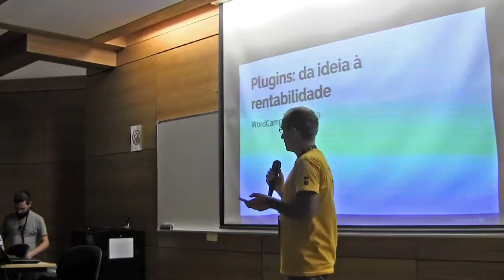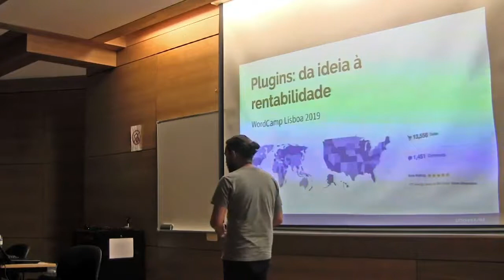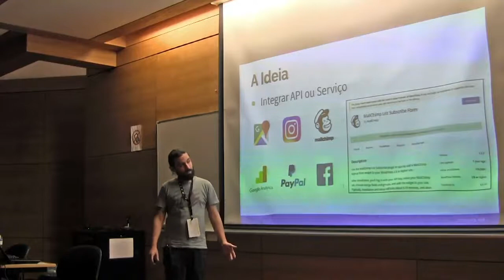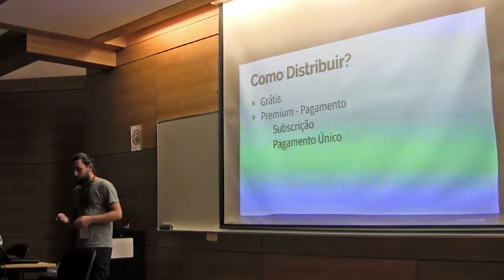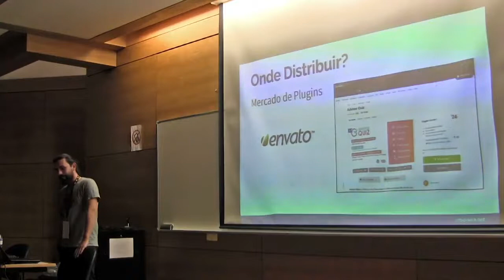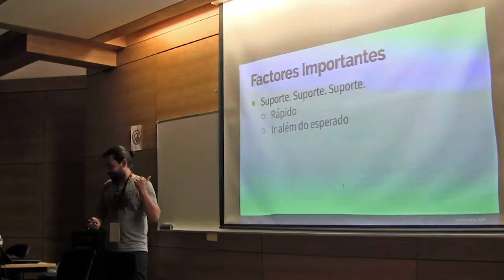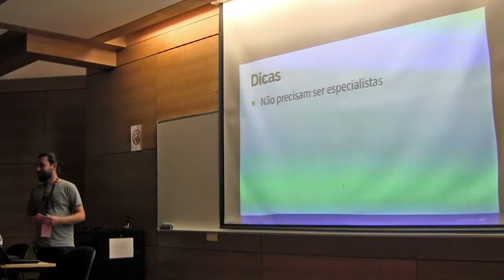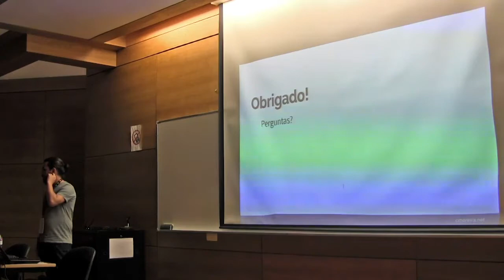Carlos Moreira: Plugins: da ideia à rentabilidade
Plugins: da ideia à rentabilidade.